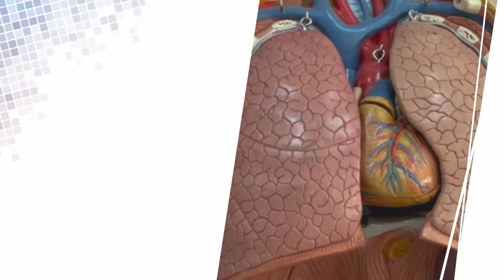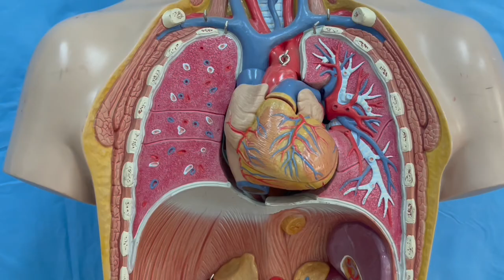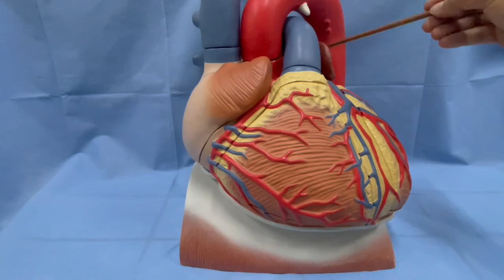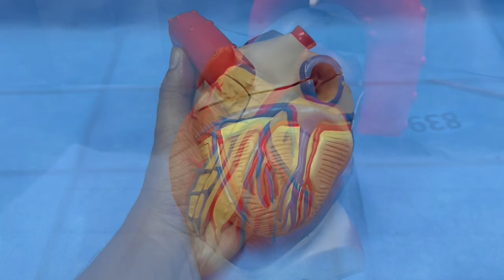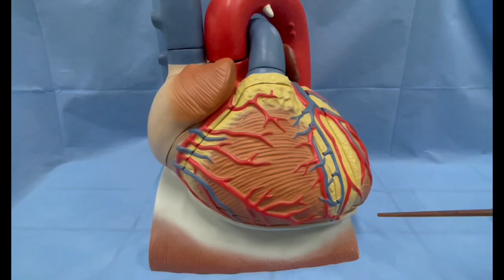ANATOMIE FMPM COEUR ( Partie 1)